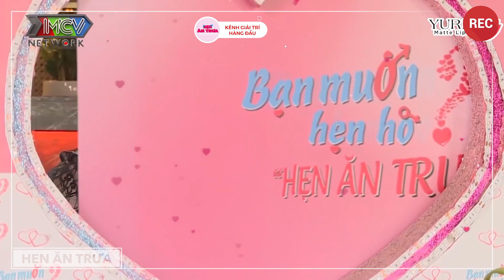Hẹn Ăn Trưa Mẹ Đơn Thân Béo Tốt Bị Chồng Bỏ Vì Quá Nghèo Được Anh Nông Dân Rước Về Túp Lều Lý Tưởng